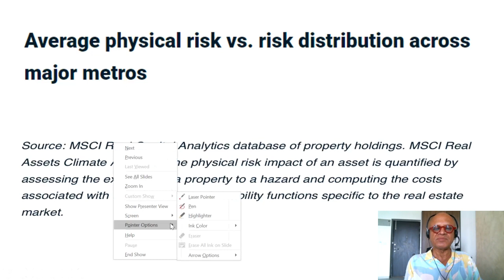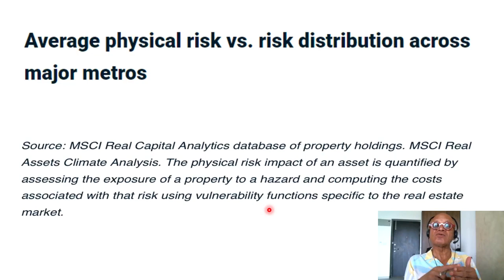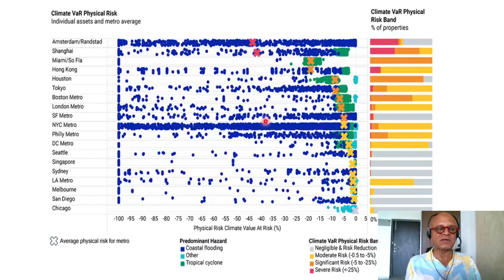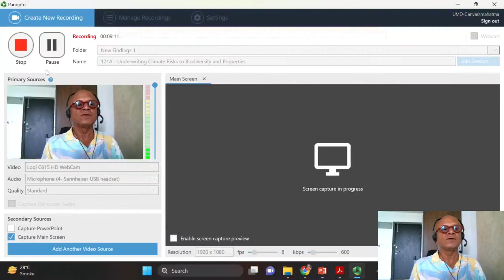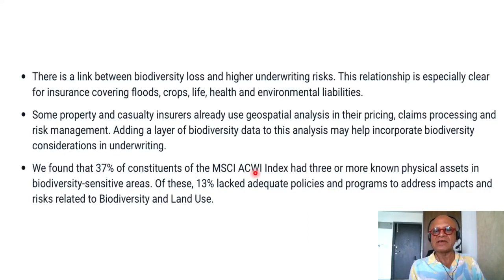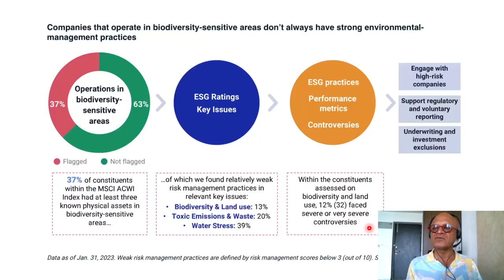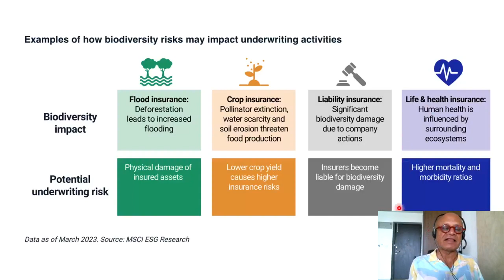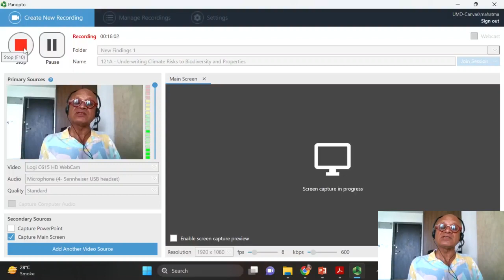121A - Underwriting Climate Risks to Biodiversity and Properties